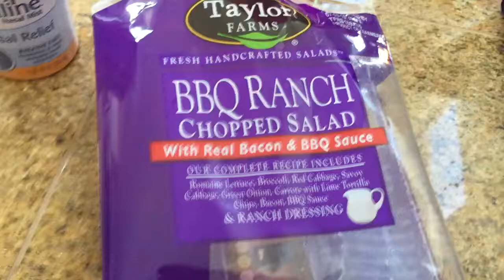July 4th week. From Janet's Phone